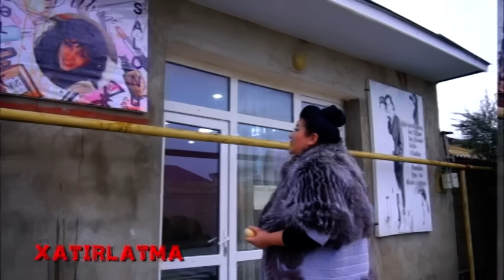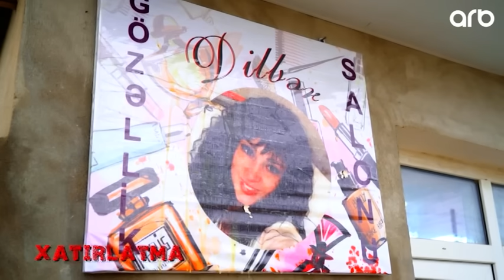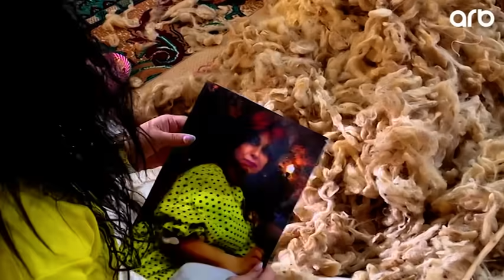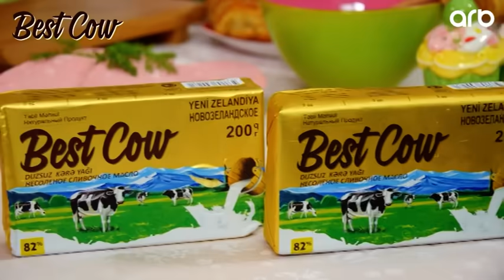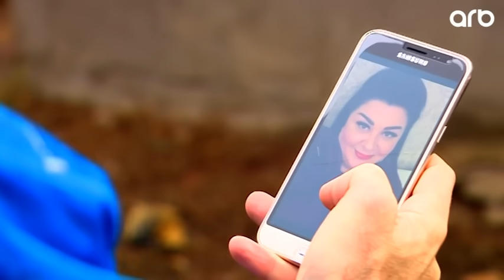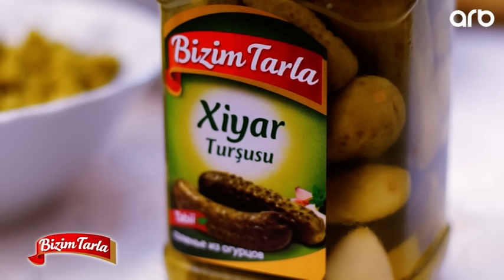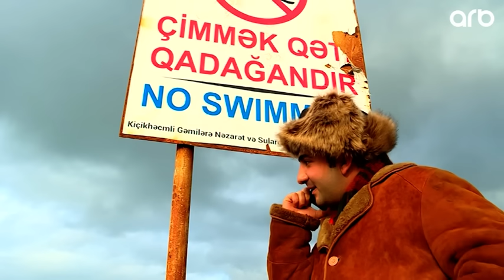Baldız (6-cı bölüm) - TAM HİSSƏ